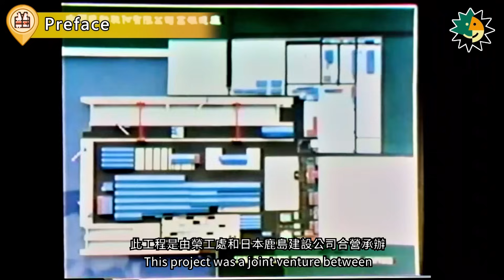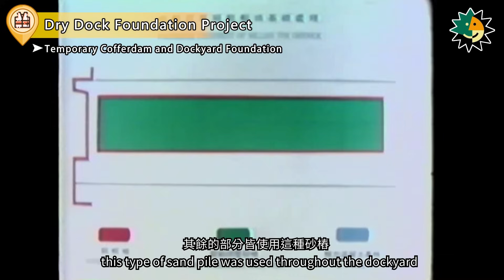【All Light Group: Remembering the RSEA Engineers】Episode 12: China Shipbuilding Corporation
In 1976, under the relentless effort of its RSEA employees, the China Shipbuilding Corporation Kaohsiung Headquarter completed a milestone million-tonne dry dock project, embodying the indomitable spirit of its workforce. This venture not only highlighted the nation's engineering prowess but also strengthened its industrial backbone.

Transformed into CSBC Corporation, Taiwan, it now specializes in commercial vessels, including container and bulk carriers, and is expanding into offshore wind power, aiming to make Taiwan a key player in Asia's renewable energy sector.

This evolution from a veteran-driven shipyard to a future-focused enterprise illustrates a journey of perseverance and innovation, aiming for global impact.

Timeline:
00:00  Title
00:13  Preface
02:00  Dry Dock Foundation Project
05:31  Dry Dock Superstructure Project
15:12  Summary